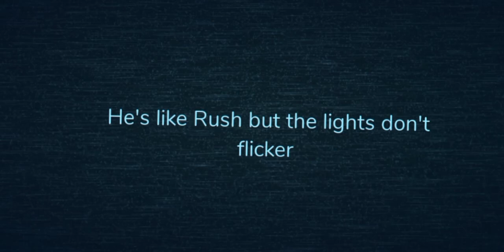I Encountered Anxiety (Roblox Doors)